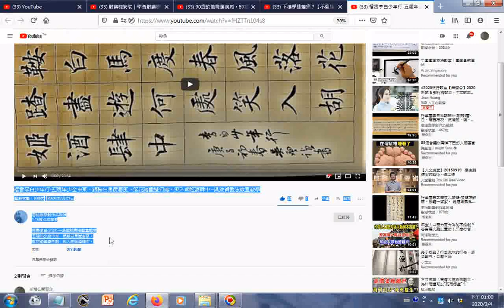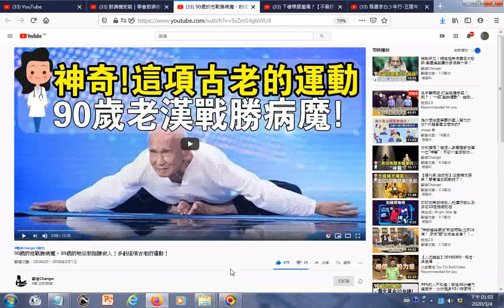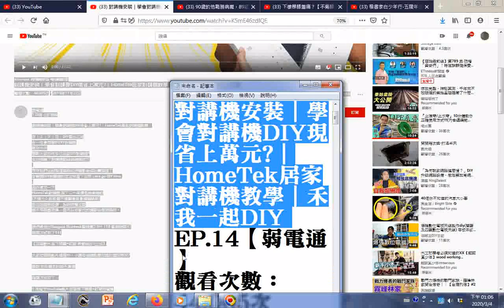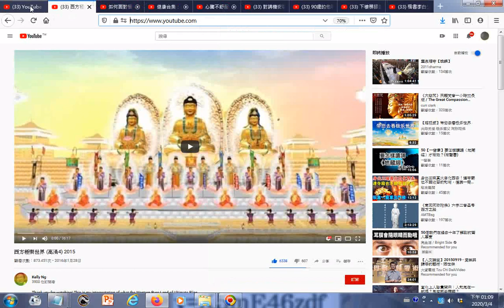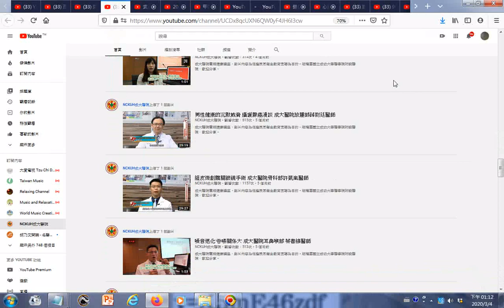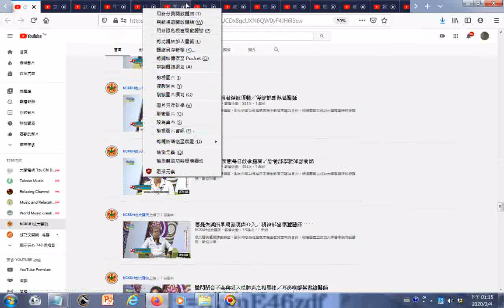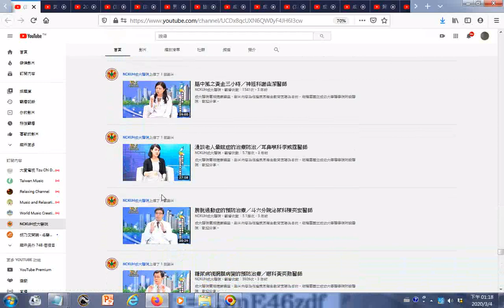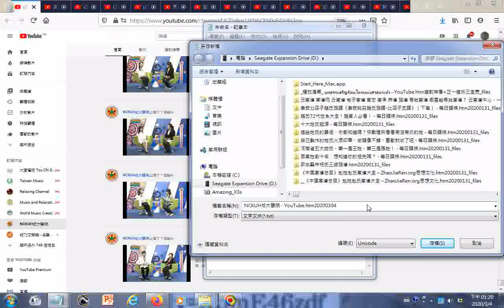20200304瀏覽Youtube影片選集含 楷書李白少年行 五陵年少金市東，銀鞍白馬度春風。落花踏盡遊何處，笑入胡姬酒肆中 吳啟禎書法教室教學 YouTube+33 下樓梯膝蓋痛？【不傷膝的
參考網址 筆者附錄: 有求孔孟聖道三寶心法就不枉費今生來世間。世間財世間用--生不帶來，死不帶去，或是給以後不相識的人用，但是得三寶心法卻能帶著走，在世能逢凶化吉、躲劫避難、改變命運，壽終能超生了死，離苦得樂，智者切莫入寶山而空手回。